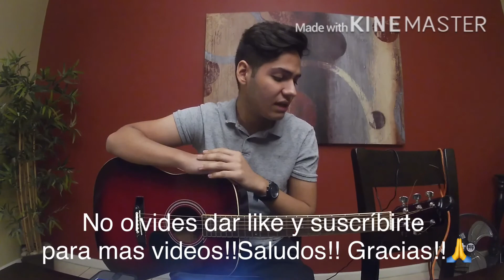A mi tambien me vale - Banda ms - Tutorial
Espero les guste este video saludos gracias!!!